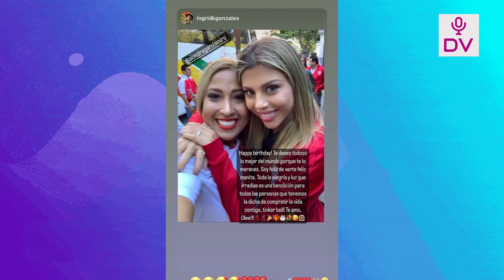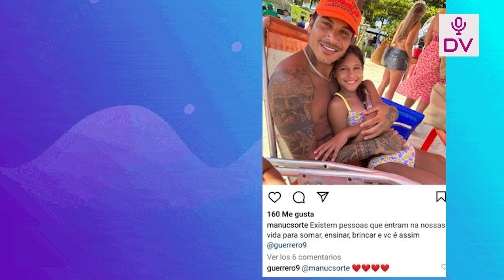PRIMA DE PAOLOGUERRERO Y SU MENSAJE A ALONDRA POR SU CUMPLE Y SU NUEVO AMOR“SOY FELIZ DE VERTEFELIZ”